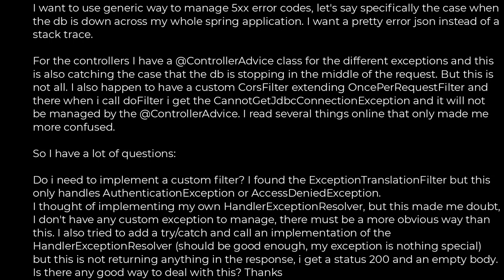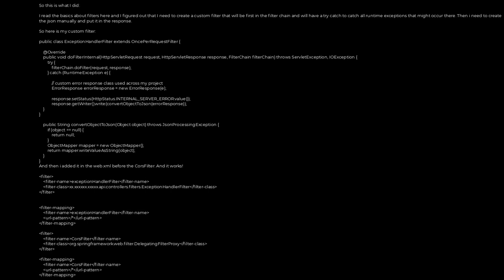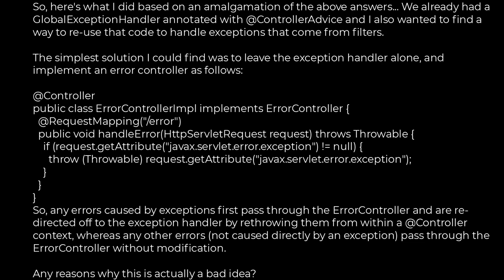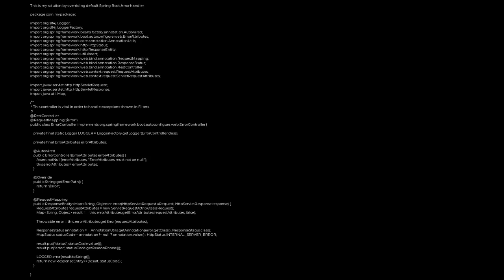Java :How to manage exceptions thrown in filters in Spring?(5solution)